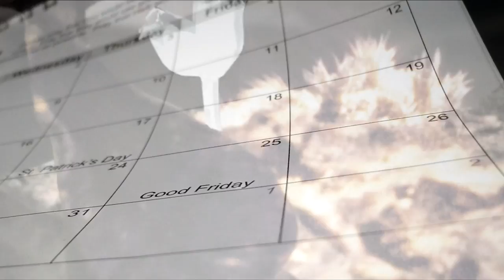Carlos Elizalde - Rosa de Papel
Música escrita en Ecuador  en 1995 , tema numero 8 de mi primer disco ""  Recuerdos  ""   Este tema las imagenes fueron grabadas en 2011 en el mes de Julio y Septiembre compartiendo imagenes en  mi apartamento, en el malecon de Fortaleza (ciudad donde vivo ) , otras escenas fuera de un Hotel,  en un parque  y en el estudio de grabación  colocando con efectos graficos de Rosas de Papel,   los músicos principalmente el baterista de la Banda "" Arsenic ""  una banda  famosa en el Estado de Ceará y ahora en todo Brasil ganando de todas lan bandas brasileras para tocar en uno de los festivales de música mas grande del mundo ""  Rock Rio"" este baterista  grande amigo mio toco en este y el video Recuerdos Acústico , en la guitarra mi productor musical Mozayrton Moreira, Naldo en el bajo, e Igor en la guitarra Acústica